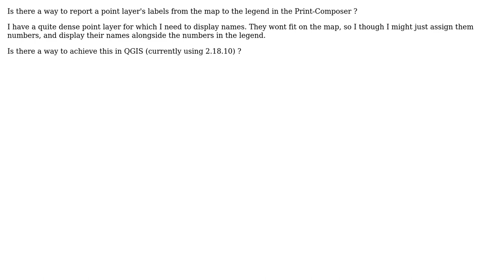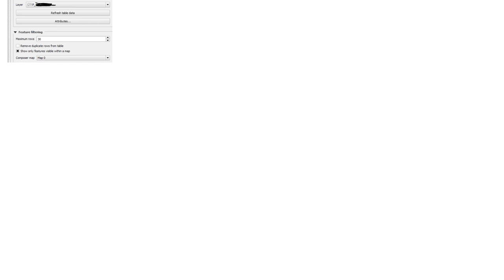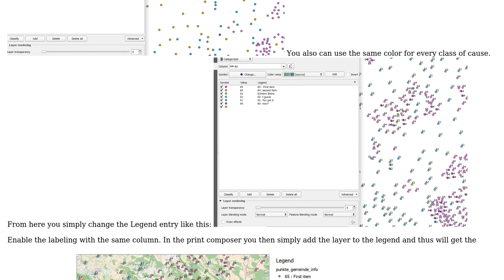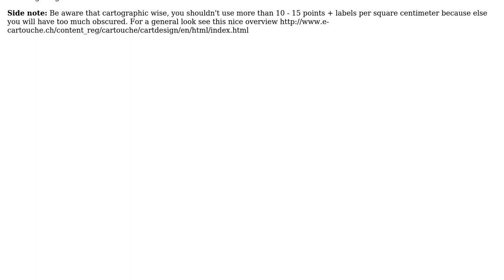GIS: Show labels in legend in QGIS (2 Solutions!!)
GIS: Show labels in legend in QGIS

With thanks & praise to God, and with thanks to the many people who have made this project possible! | Content (except music & images) licensed under CC BY-SA | Music | Images & others | With thanks to user thewild user Oto Kalab user nagib user LaughU and the Stack Exchange Network Trademarks are property of their respective owners. You are responsible for your own actions.